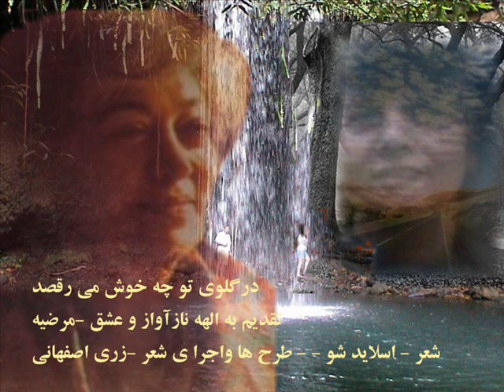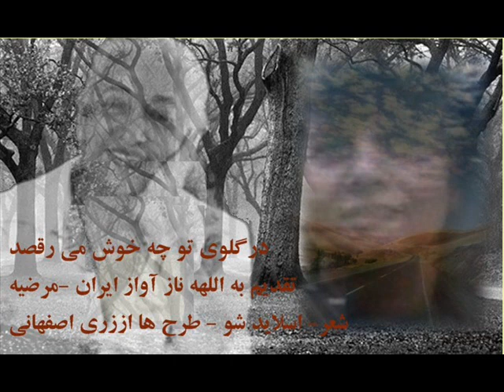Marzieh- A Poem for the Iranian Goddess of Music by isfahani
A Poem for Marzieh ,  the iranina love singer. A legend for ever
 شعری برای مرضیه  الهه افسانه ای آواز ایران